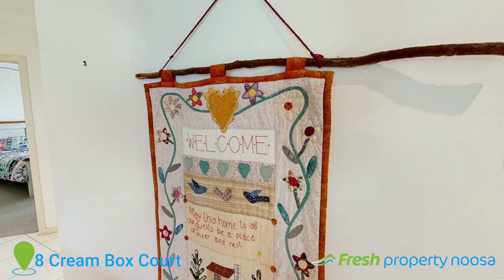Fresh Properties_8 Cream Box Court